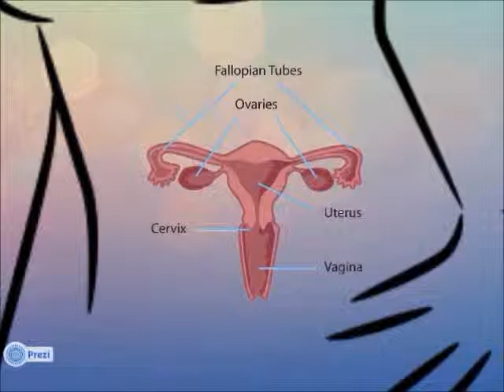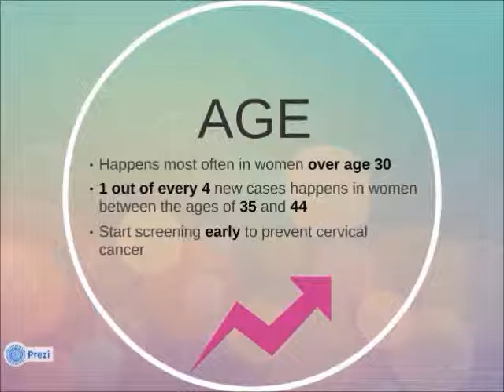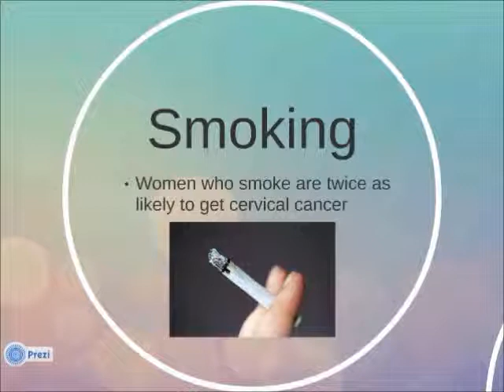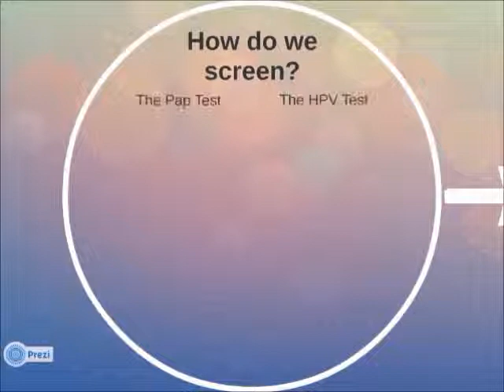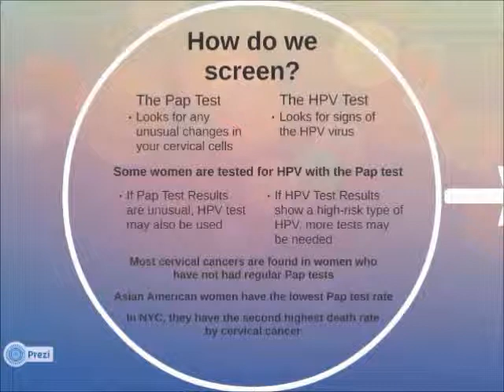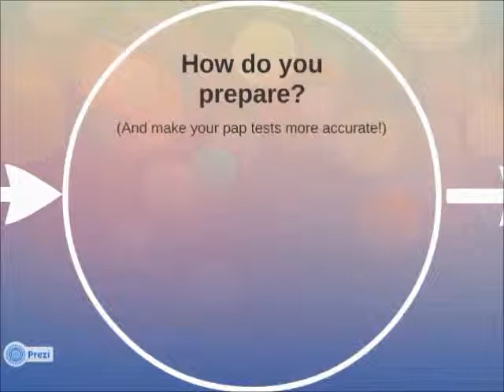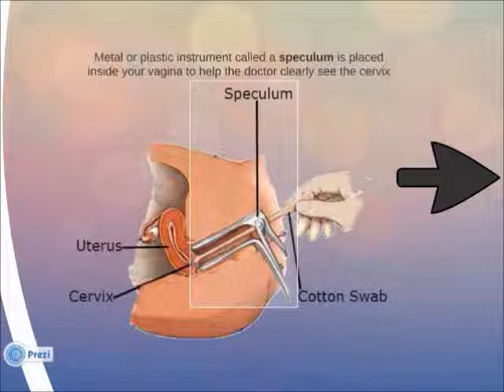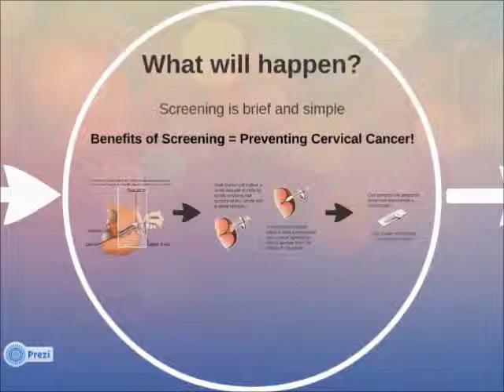Cervical Cancer (English)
In this video, we discuss cervical cancer, its risk factors, and ways to find cervical cancer early. This video was funded by the New York City Council Cancer Prevention Initiative. To learn more about cervical cancer and screening, please call the Women's Health Department at the Charles B. Wang Community Health Center at .